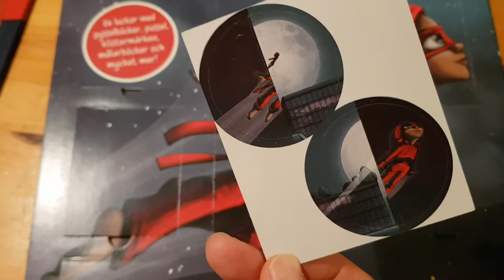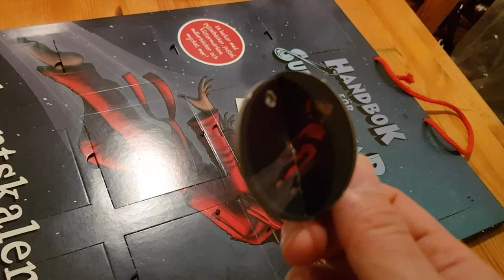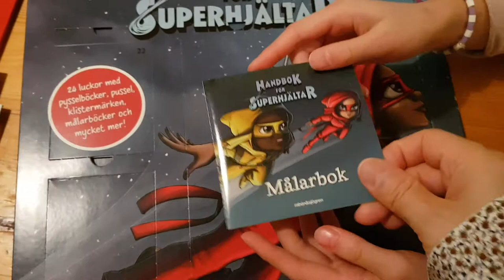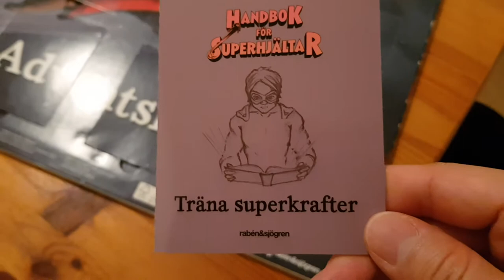Handbok för Superhjältar - Adventskalender 18 - 21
Läsare: Beely Low.
Öppnare: Belizia Low

21 December 2020 Örebro Sweden

Utan redigering. Ladda upp direkt från Samsung galaxy S8+